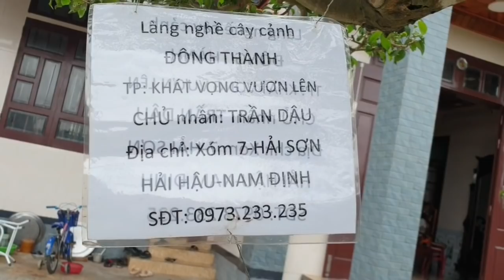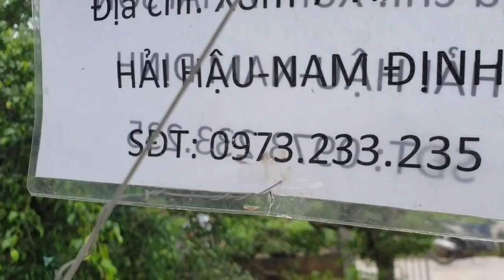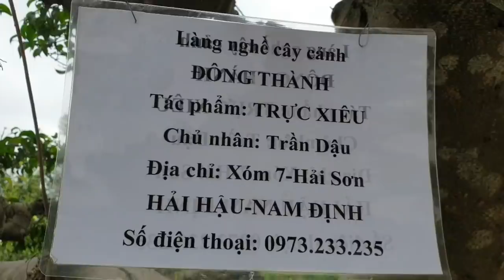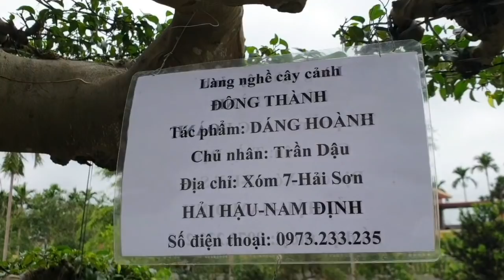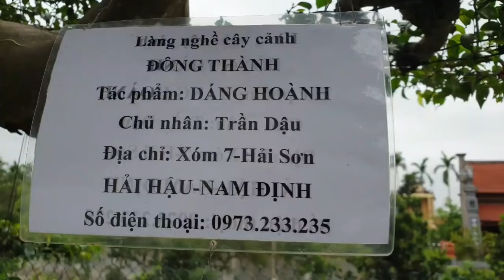SH.5017. Tìm gặp tới anh chuyên đi làm kỹ thuật tạo dáng bonsai cho các nhà vườn.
Gặp người chuyên tạo dáng bonsai
Zalo.0968.804.803
Dear all,
Yours faithfully,
Do Sinh